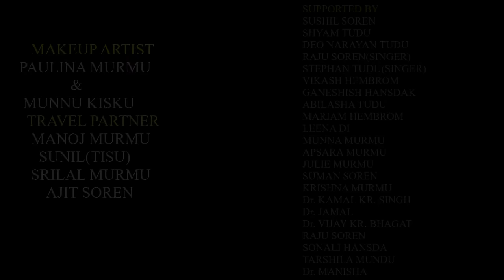DULAR GATI//LATEST NEW SANTHALI SONG 2019//RAJU KISKU//JONY//ANNU